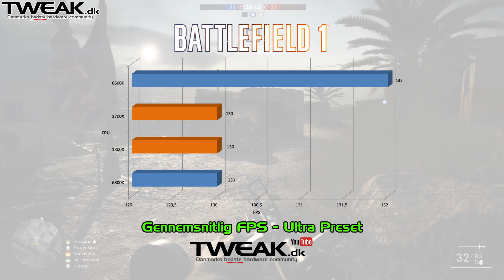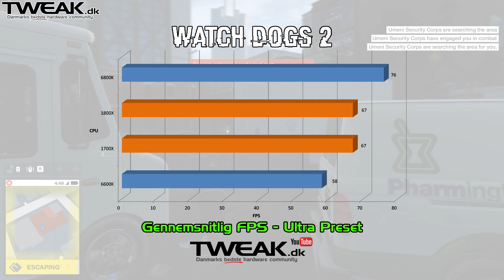AMD Ryzen 7 vs. Intel - Gaming Benchmarks - 1800X og 1700X - Tweak.dk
Gaming ydelse er naturligvis en står del af overvejelserne hos rigtigt mange, når de skal købe en ny CPU til deres computer. Så resultaterne af gaming benchmarks, for de nye Ryzen 7 processorer har været ventet med spænding.

Vi har taget vores kig på ydelsen med 1800X og 1700X CPUerne. 1700 var desværre ikke landet på vores bord endnu, da videoen her blev lavet. Lad os høre jeres mening hvis I kunne tænker jer at se en Part 2, af denne video hvor vi tager Ryzen 1700 med i testen.

Hvis du ikke har set mine indledende tests af Ryzen 7, kan du finde den lige her.